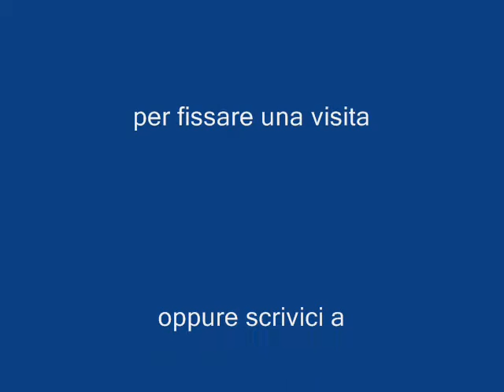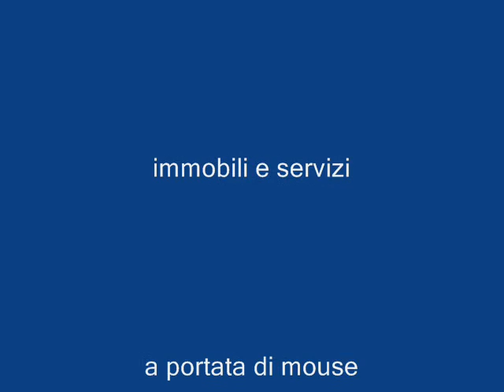APPARTAMENTO IN AFFITTO GENOVA MARASSI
In elegante condominio affittiamo ristrutturatissimi vani 5, vuoto. Contratto prima casa.
Euro 390,00 + amministrazione. Rif. 2200